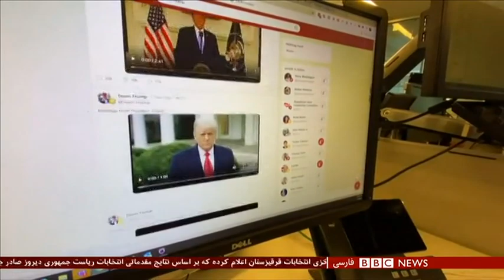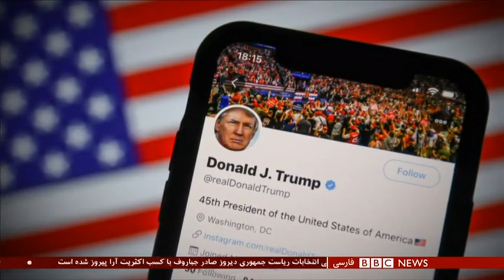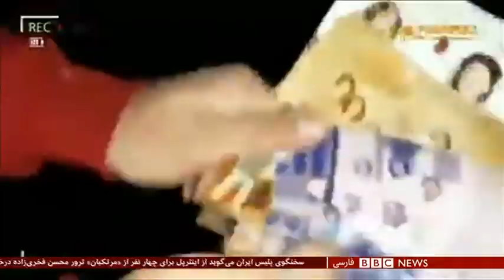آیا ترامپ با استیضاح از صحنه سیاسی حذف می‌شود؟ شصت دقیقه ۲۲ دی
گفتگو با:
فرد فلایتز، رئیس دفتر پیشین شورای امنیت ملی آمریکا در دولت دونالد ترامپ
فرشته پژشک، تحلیلگر امور بینالملل